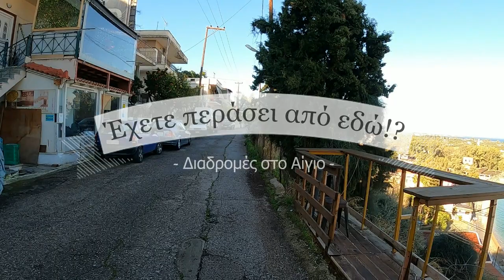Αίγιο! Βόλτες σε μέρη που δεν είναι "τουριστικά" (1)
Διαδρομή με ωραία θέα. Χειμώνας με λιακάδα και πάμε σε ένα μέρος που η θέα είναι καταπληκτική, αλλά έχει και κάποιους κινδύνους. Είναι δύσκολο να φανταστεί κανείς ότι μένει κόσμος εκεί αλλά όπως θα δούμε έχει και τα καλά του το μέρος.